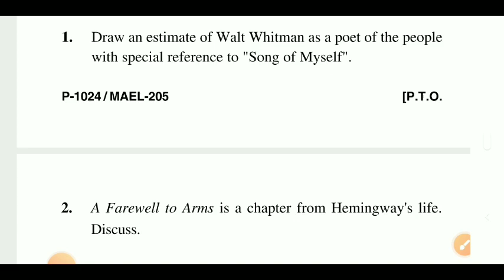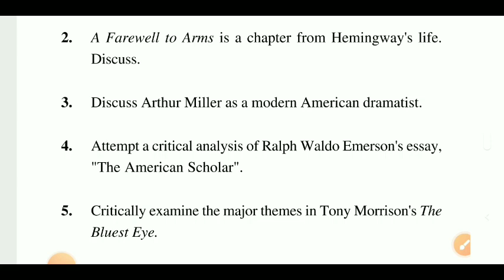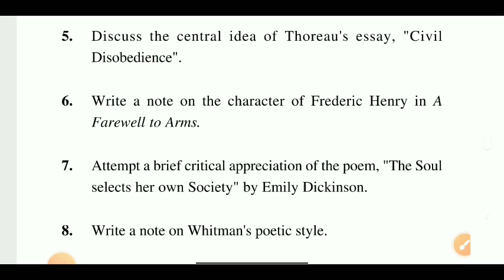MA English Previous Year Question Paper | Uou Mael 205 Question Paper